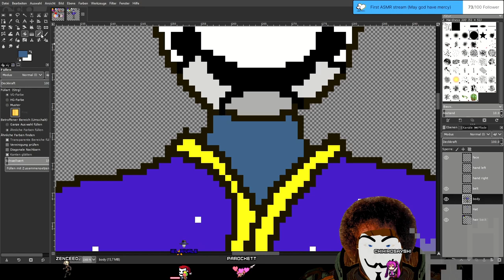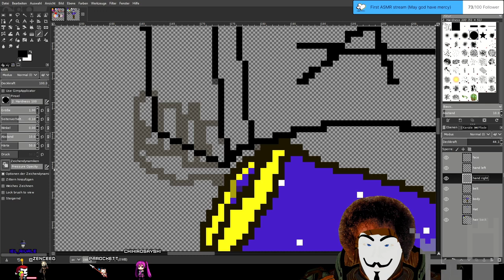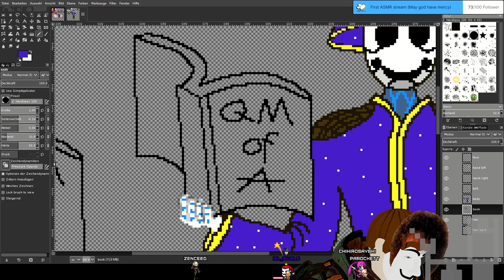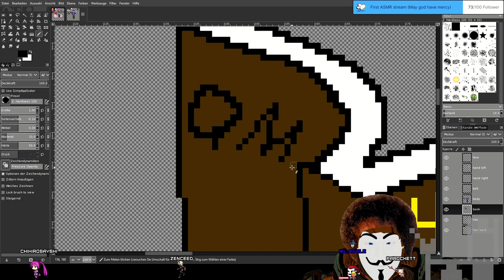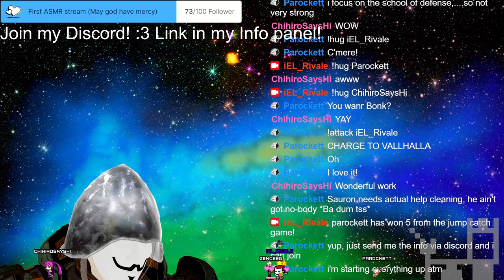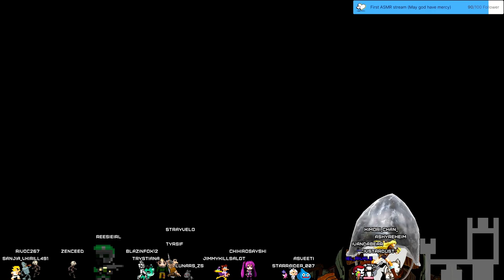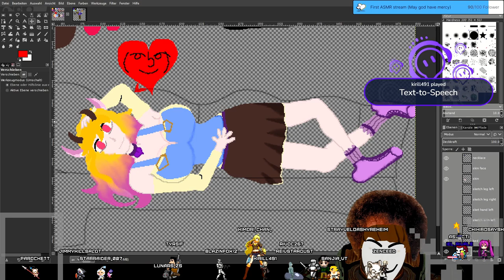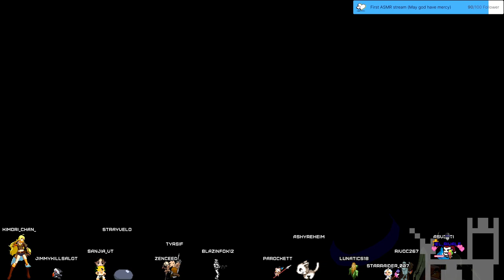Stream 100! Part 2 🎉🎉🎉People! It is TIME! My 100th stream! LET´S GOO!🎉🎉🎉 ART! DECORATING CHANNEL...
PANELS! LOOTERKINGS!